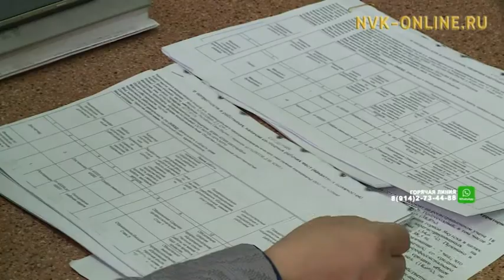Уровень безработицы в Якутии составил 7,2 %